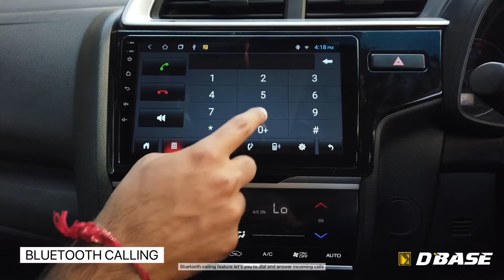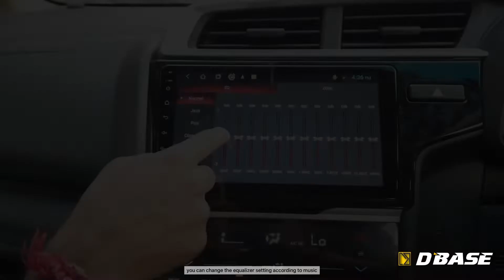DBASE Touch Screen Android Music System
DBASE is a highly trusted brand that delivers high quality luxury car accessories to the customers.
Features
Wifi Connectivity
Bluetooth Calling
GPS Navigation
Online Video Streaming
HD Video Quality
AHD Reverse Camera Support
Split Screen
Online Music Streaming
Steering Wheel Control
FM Radio Support
Apple Carplay
Android Auto